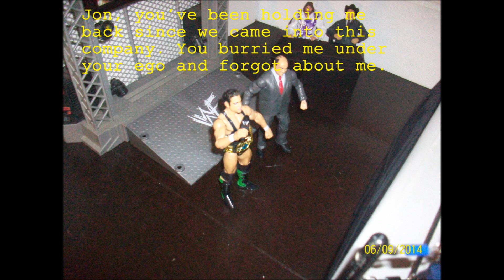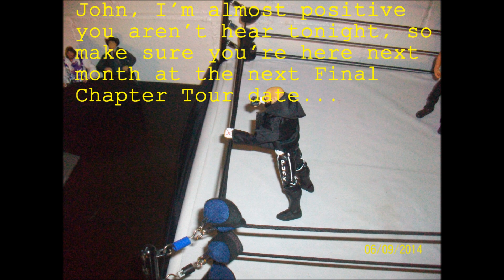TNWF RAW (Episode 1)